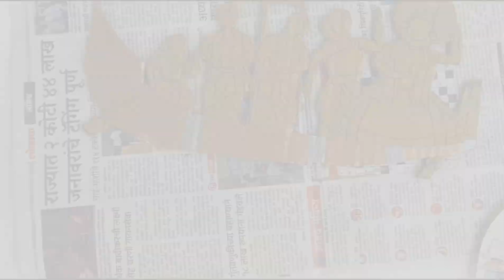सिर्फ Cardboard से बनाया इतना सुंदर wallart/ craft | Kerela boat & kathakali dancer art & craft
boat & kathakali dancers craft wall art / hanging, only using cardboard, so stay tunned

⚜️ Material required
1. Cardboard
2. Acrylic colours
3 .Basic stationary
4. Carbon paper & cutter

⚜️Material link